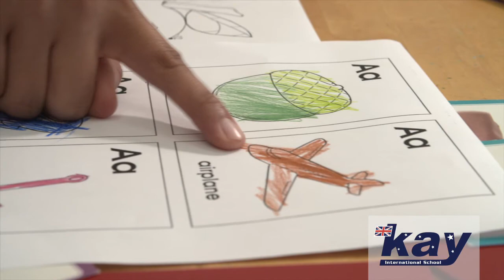Kayschool Bonn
Der Imagefilm für die Kayschool in Bonn wurde von der Werbeagentur FRISCH MEDIA aus Bonn visualisiert.